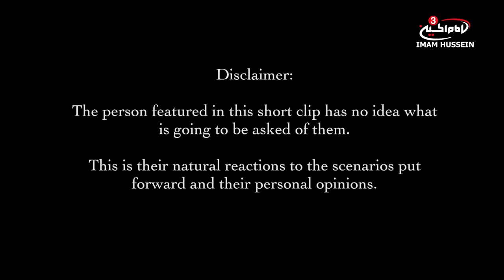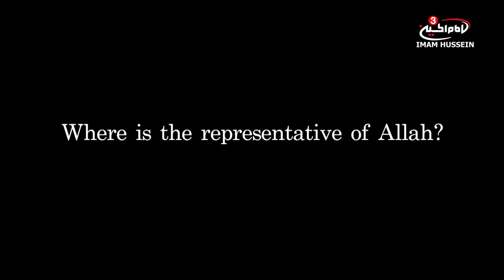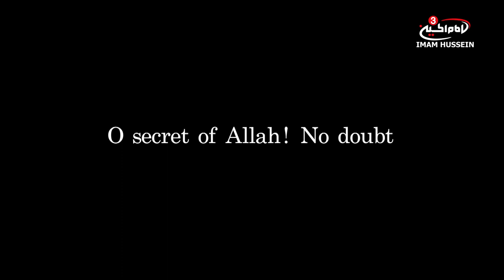IMAGINE - The martyrdom of Imam Ali (as) - Eps 3